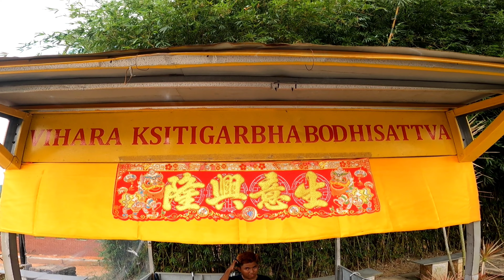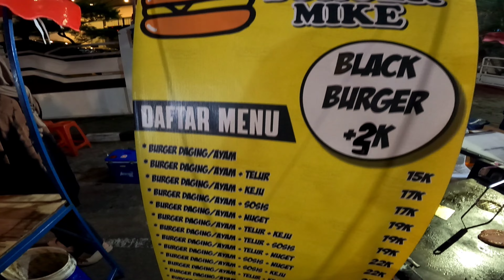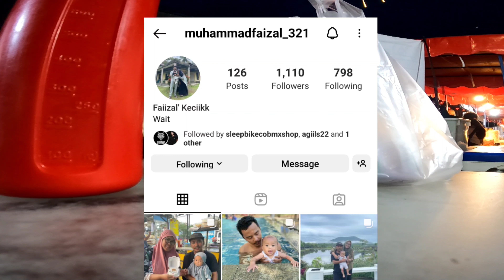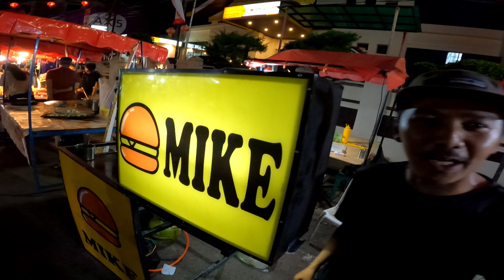KIJANG - TANJUNG PINANG || JUMPA KAWAN BMX || day 3